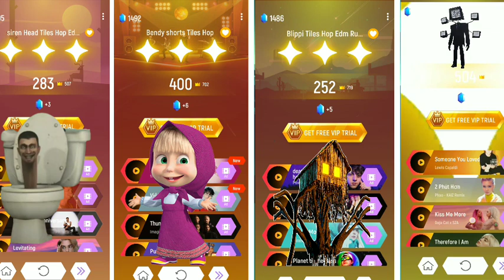Sikibdi Toilet 🆚 Masha 🆚 House Hed 🆚 T.V Man